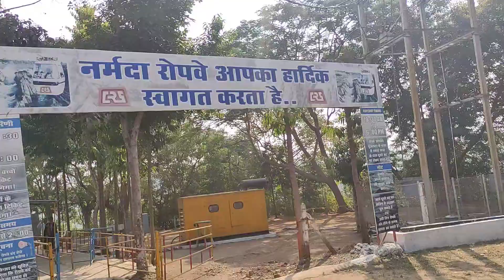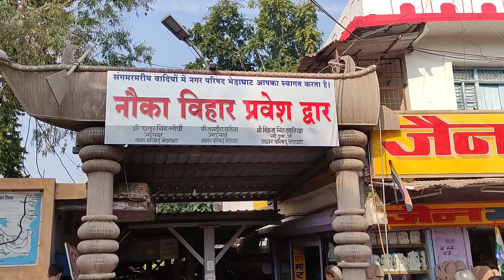Bhedaghat Jabalpur India - Marble Rocks II Nauka vihar tourist places II Best Commentary by Boat.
During to Business Trip , I had chance to travel at Jabalapur which is known for Marbles Rocks. The Marble Rocks is an area along the Narmada river in central India near the city of Jabalpur; in Bhedaghat of Jabalpur District, in the state of Madhya Pradesh. The river has carved the soft marble, creating a beautiful gorge of about 8 km in length. It is a popular Indian tourist destination. The local marble is mined and carved into various figures and transported all over India.

The area has many tourist activities. There is a cable car to take visitors across the gorge, row boats for guided tours of the river downstream of the falls, and many small shops filled with crafts made from the local materials. The most beautiful time for boating is during Purnima; especially during Kojagari Puja on Sharad Purnima, wherein boating is considered healing for the body and soul. On Kaumudi celebration as it is also called; it's believed that the moon showers elixir or Amrit on Earth through its beams, as the moon and the earth are at closer distance on Sharad Purnima night, and due to this, the moonlight has magical healing properties which are said to nourish the body and soul of an individual. The moonlight on Purnima has magic healing properties, which is why it's acknowledged to shower Amrit Varsha (Elixir shower) on the Narmada river which meanders through the pristine rocks. Both bathing and boating are also considered very sacred on Kartik Purnima in the holy Kartik (month)..

The Marble Rocks are a gorge along part of the Narmada River’s 1,077 km (669.2 mi) path through Madhya Pradesh.[1] Earlier, the gorge was narrow in size and hence, monkeys could cross over from one side to another. This gave the gorge its local name- Bandar Kudni (meaning monkeys' jumping place). The white marbles are predominantly rich in magnesium and are closer in hardness to soapstone. This softness allows them to be carved. The area also contains blue and brown coloured marble.